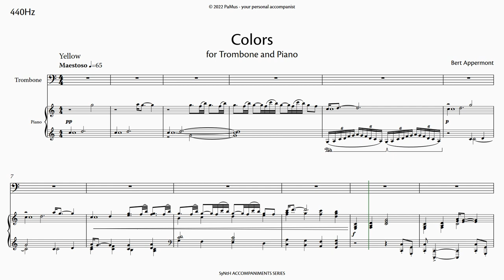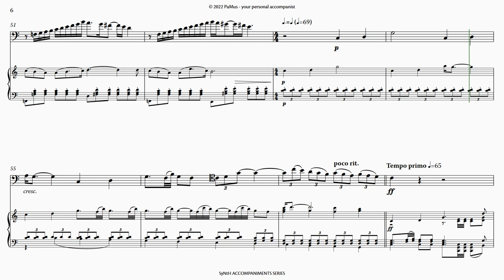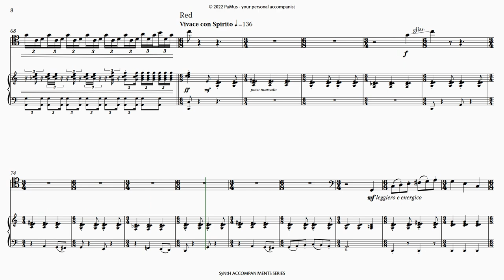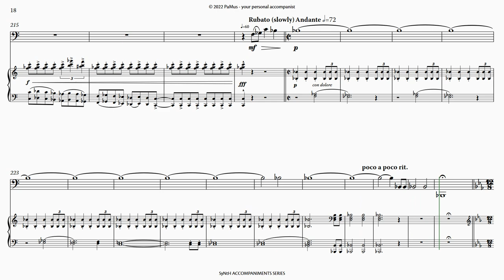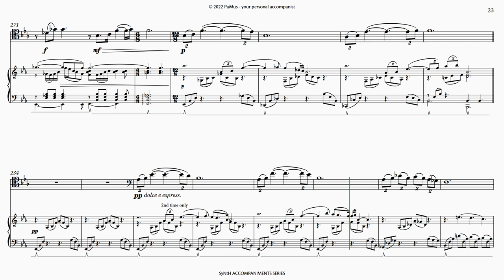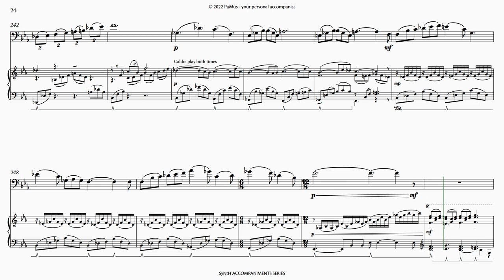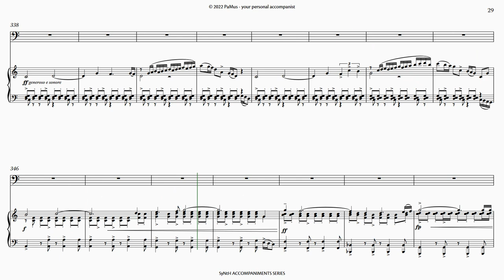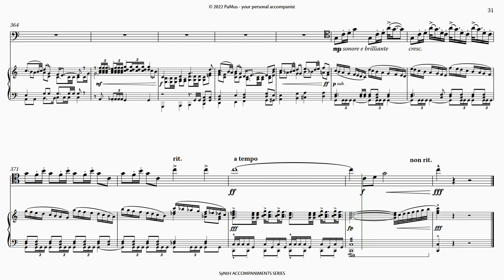Bert Appermont: Colors for Trombone - SYNTH accompaniment